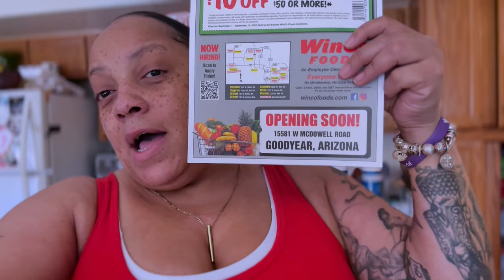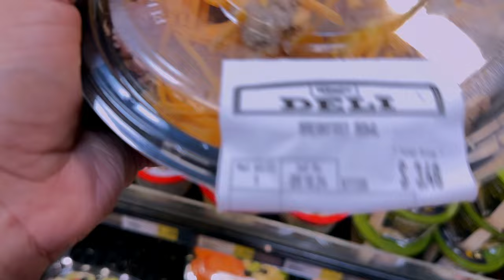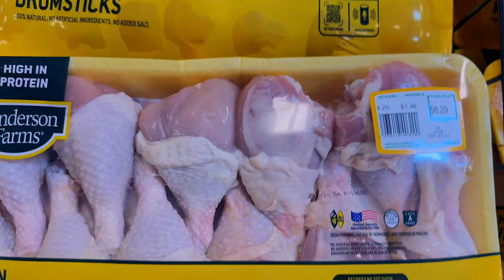VLOG Week in Our Life⎟This AIN'T MY BLOCK SHE Came Out & Told Me NOT To Park By Her House!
Follow along in this vlog as we share a week in our family life, complete with a run-in with a nosey neighbor and some drama over parking! Plus, come along as we share our grocery shopping haul from Winco and talk about weight loss tips. Life can be unpredictable, but we're here to share it all with you!

WRITE OR SEND US LOVE GIFTS TO:
Muffinismylovers

SOME OF MY FAVORITE SITES